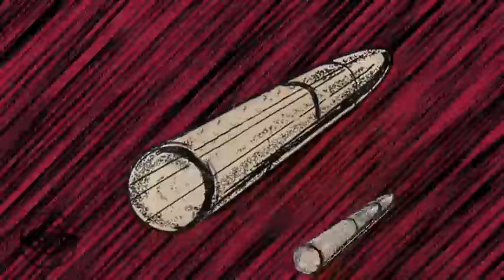Lloyd Charmers - Oh Me Oh My (Official Audio) | Pama Records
Pama Records is pleased to present the official audio for 'Oh Me Oh My' by Lloyd Charmers. This old school vintage reggae classic was released on Pama Records in 1971 on the album, 'African Melody'.